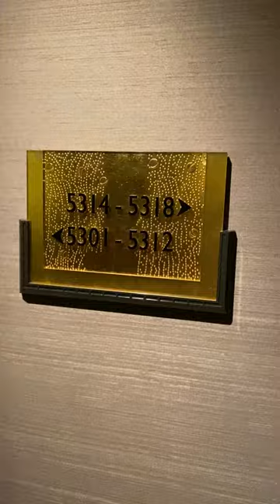【高級ホテル】リッツカールトン東京のスイートルーム【カールトンスイート】に泊まったのでレポ